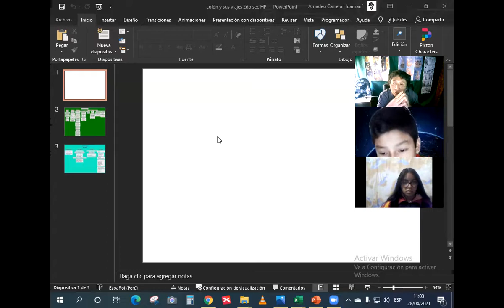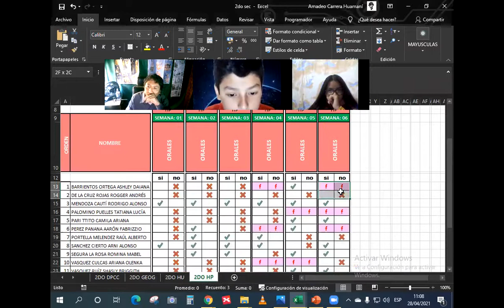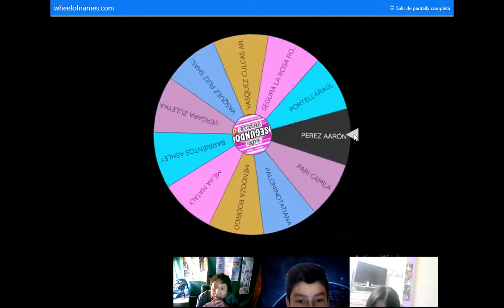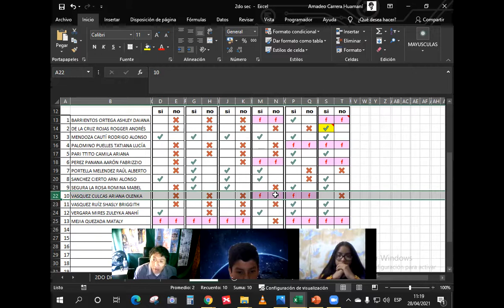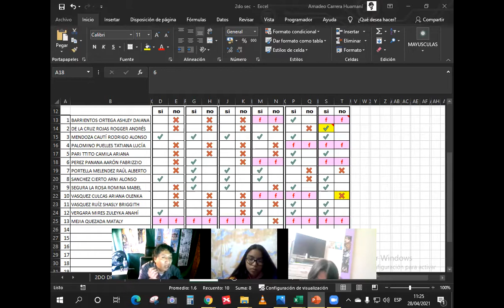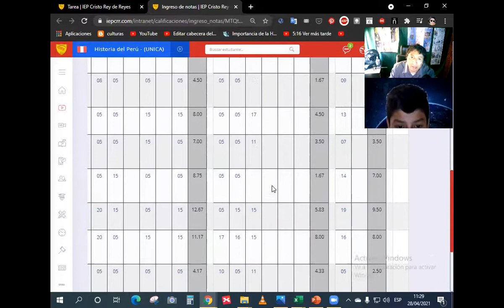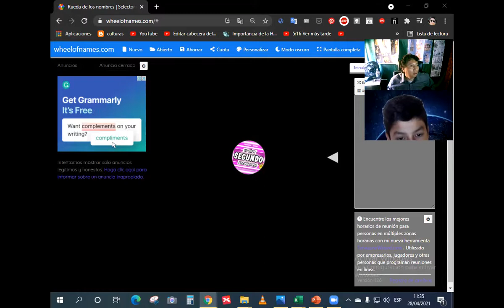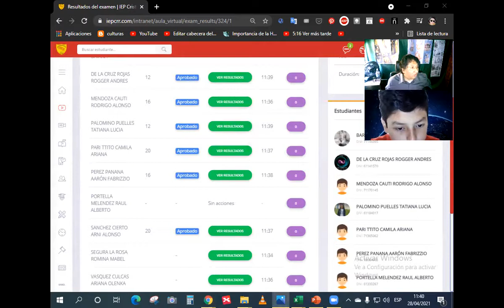Orales y Práctica 2do sec HP